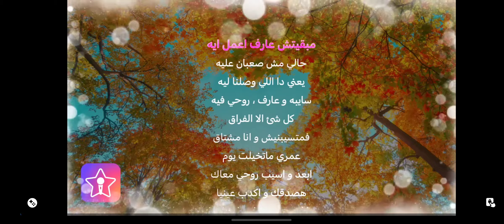Let me turn on the whistle I block a goose lol